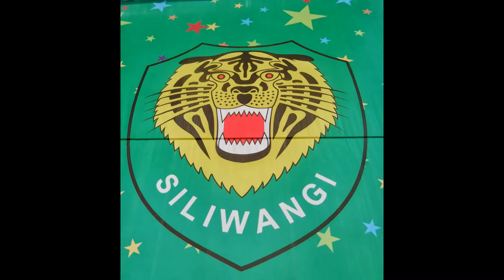WaJiWa Alfiyanto Wajiwa - Rumah Kreatif Wajiwa -.... Art in the "Military Barracks"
ARHANUDRI 3 SILIWANGI
already 3 years ... Art in the "Military Barracks"

War does not solve the problem, "so winning and losing so charcoal gray", but through art all issues can be resolved.

real togetherness .
Art can unify flavors and mind, more humanizing humans, guiding intellect, mind, and to get a sense of togetherness which is essential, that's the intrinsic value of human beings, "EMPATHY". This event has been implemented since WaJiWa Bandung Dance Theater (led Alfiyanto) joined ARHANUDRI 3 Siliwangi Battalion in 2011, under commander Letnan Kolonel. Arhanud Blasius, and now continued by Letnan Kolonel Arhanud Zainudin.
This is a new breakthrough .

On 19 Mai 2013 togetherness is realized: While the public perceives disharmony between TNI (Army) - Police then through the medium of art can all be answered. That beauty of a togetherness, and mutual tolerance.

Congratulations TNI. Congratulations Police. Success WAJIWA Bandung Dance Theater .
Together we can surely .

This may all be an inspiration for leaders at any level and also the artists in particular choreographers.
All can happen if you have the will and sincere intention.
With art we can "Change the World".

   regards
  Alfiyanto
(Director WaJiWa Bandung Dance Theater)

Indonesian translation:
ARHANUDRI 3 SILIWANGI
sudah 3 tahun ...Seni dalam "Barak Militer"

Perang tidak menyelesaikan masalah , "menang jadi abu dan kalah jadi arang", tetapi. melalui seni semua masalah dapat terselesaikan.

kebersamaan yang nyata.
Seni dapat menyatukan rasa dan fikiran, lebih memanusiakan manusia, menuntun akal, fikiran, dan rasa untuk menuju sebuah kebersamaan yang hakiki, itulah nilai hakiki manusia, "EMPATI". peristiwa ini sudah terlaksana semenjak WaJiWa Bandung Dance Theater  (pimpinan Alfiyanto) bergabung dengan Batalyon ARHANUDRI 3 Siliwangi pada 2011, dibawah komandan Letkol Arhanud   Blasius, dan sekarang dilanjutkan oleh Letnan Kolonel Arhanud   Zainudin.
inilah sebuah terobosan baru.

Pada tanggal 19 Mai 2013 kebersamaan itu terwujud: Disaat masyarakat memandang ketidak harmonisan antara TNI - POLRI maka melalui media seni semuanya dapat terjawab. Begitulah Indahnya sebuah kebersamaan, dan saling toleransi.

Selamat TNI. Selamat POLRI. Sukses WAJIWA Bandung Dance Theater.
Bersama kita pasti bisa.

Semoga semua ini menjadi inspirasi bagi pemimpin di level apa saja dan juga para seniman khususnya koreografer.
Semua dapat terjadi jika punya kemauan dan niat yang tulus.
Dengan seni kita dapat "Merubah Dunia".

salam